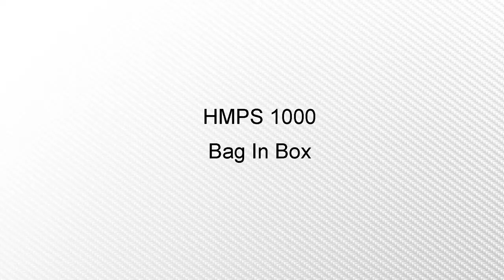HMPS Bag in Box Packing Cask Wine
Discover the Future of Wine Packaging with HMPS!

In this insightful video, we take you behind the scenes of HMPS's innovative Bag in Box packaging process, revolutionising the way cask wine is packed and distributed. Witness the seamless integration of cutting-edge technology and precision engineering in enhancing the efficiency and sustainability of wine packaging.

Whether you're a wine aficionado curious about the latest trends in wine packaging or a professional in the beverage industry seeking to upgrade your packaging process, this video is a must-watch.
Gain valuable insights into the technical aspects of Bag in Box packaging and how it's setting new benchmarks in the wine industry.

Stay Ahead with HMPS:
Innovation at its Best: HMPS is at the forefront of packaging innovation, continuously evolving to meet the dynamic needs of the wine industry.
Trusted Expertise: Rely on our years of experience and expertise to understand the intricacies of effective and sustainable wine packaging.